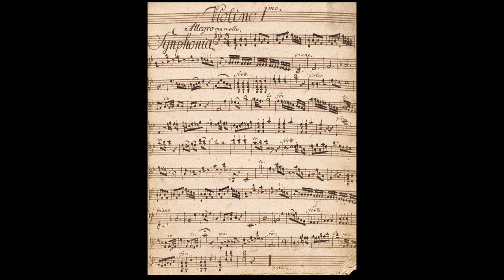Jakub Bernard Franz Eckert ml.: Messa alla venerazioni Santo Joanni Nepomuceno (Synphonia)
Zvuková ukázka k výstavě "Uchovat, prozkoumat, oživit. České sbírky hudebních pramenů a jejich zpracování" (Národní knihovna ČR, 2023).